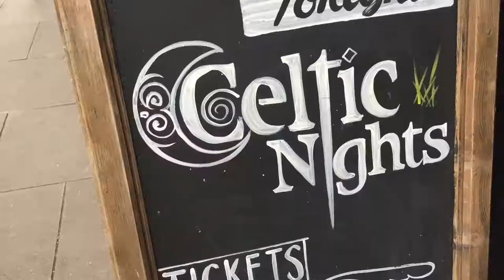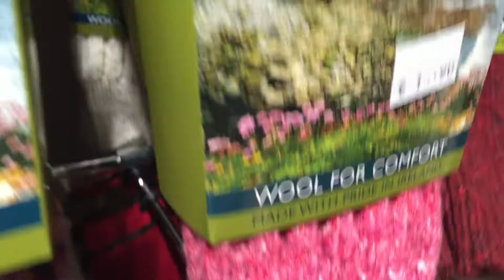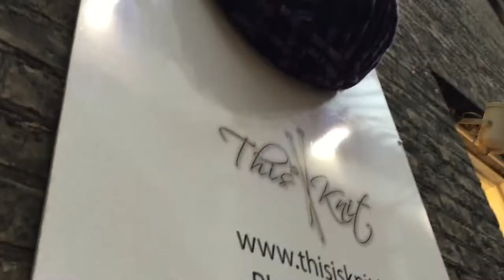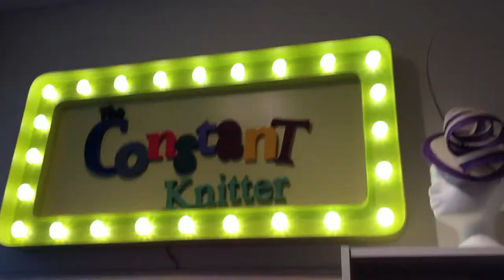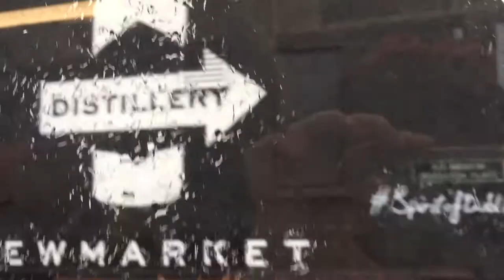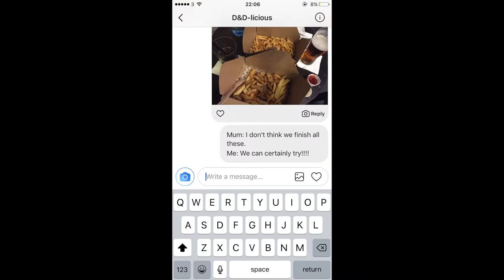Irish yarn shops! :: Vlogtober 20 :: kimsmithhappy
We hit up two amazing yarn shops in Dublin! 'This is Knit' and 'The Constant Knitter' and Mum and I tick off the last boxes on our Dublin to-do-list this time around. Filmed Oct 19th 2017

And 'The Dib Dabs' filmed live at The Generator Hostel, Dublin.

I N S T A G R A M: kimsmithhappy & AUshopUK
G A M I N G: @kimplaysstuff (everywhere)